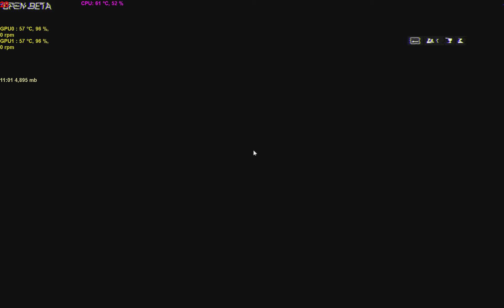Battlefield 4 gameplay